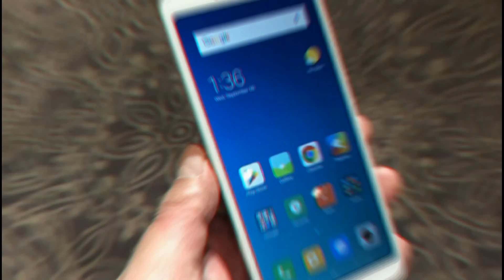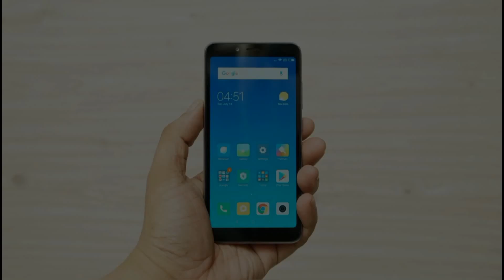Redmi 6A/6 Problems | Real Reasons To Not Buy...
Friends In This Video I Will Tell You The Real Reasons To Not Buy Xiaomi Redmi 6A/6 Smartphone.